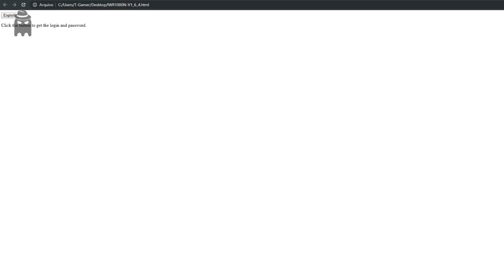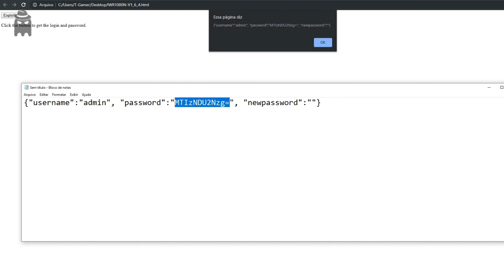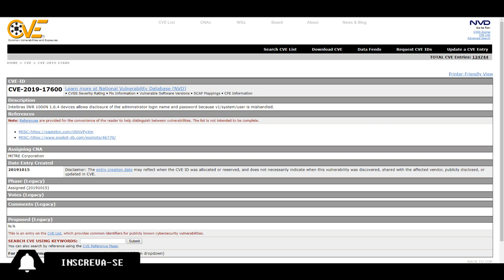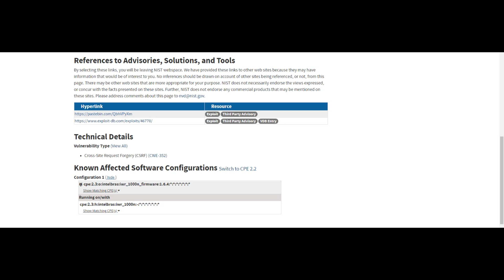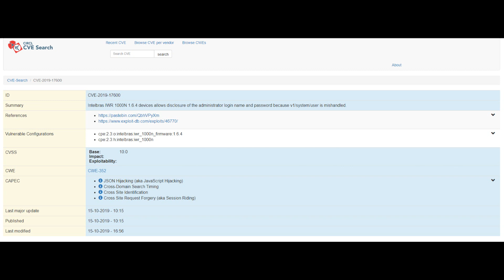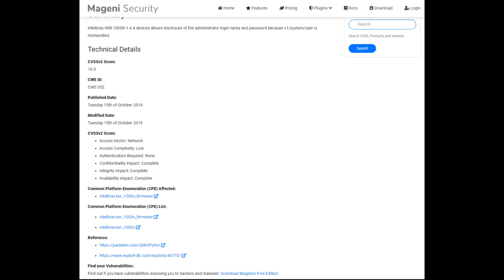CVE EM ROTEADORES - CSRF